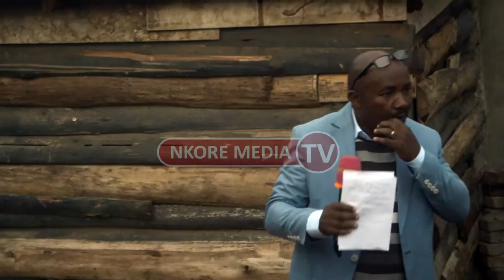I Paid 3.8 Million, I was his first Boss - Uncle Speed Okuyayambire Kachaina Kugura Amabati!!!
Interesting story of Uncle Speed on how he helped western Uganda biggest
comedian

Kachaina Valentine

The only certified *YouTube Channel* in Western Uganda with good content is *NKORE MEDIA TV
We Cover Everything that Happen in Ankole